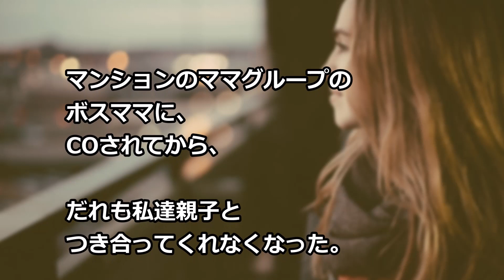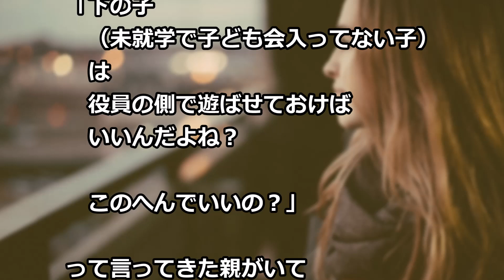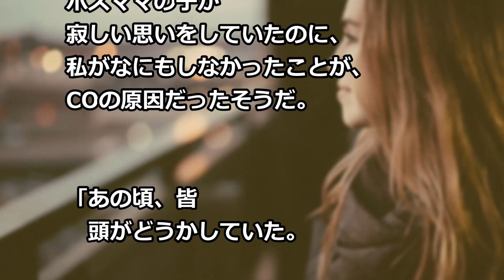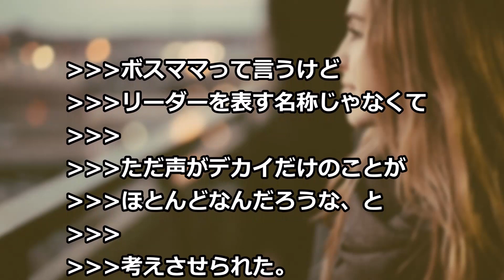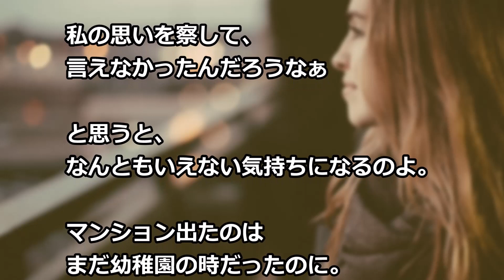COされて引越した 何年もして再会して 真相が…